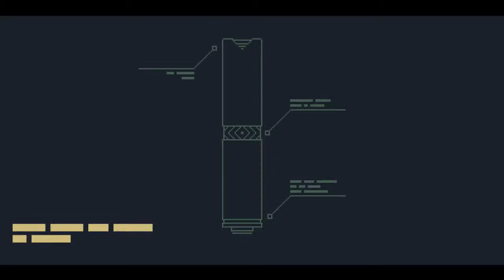9/25 Pipe 100% 2:21IGT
This is a really enjoyable game.